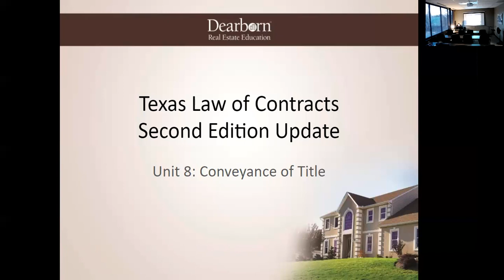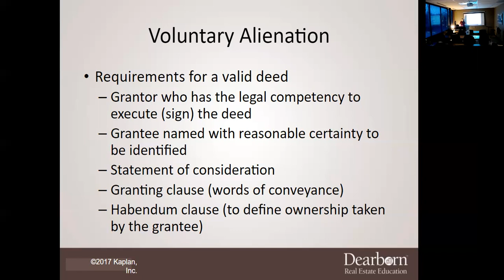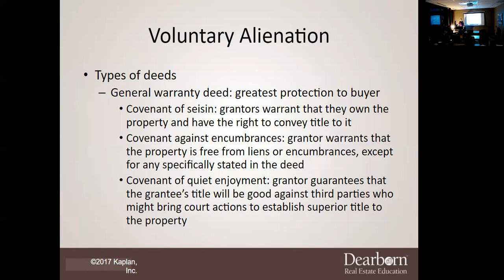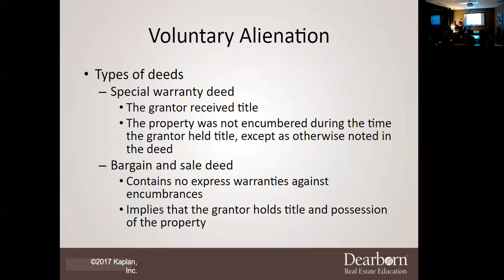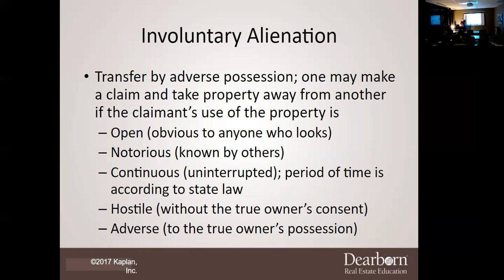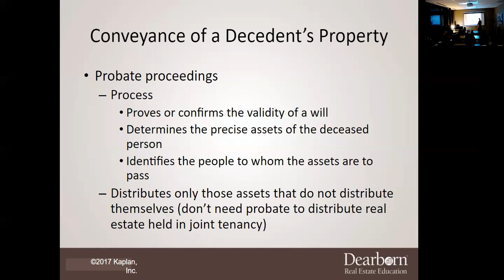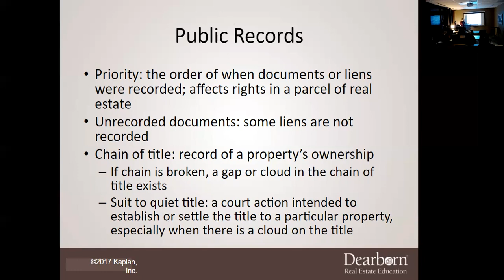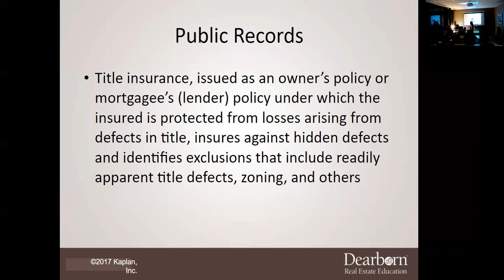Law Of Contracts - Chapter 8 Lecture